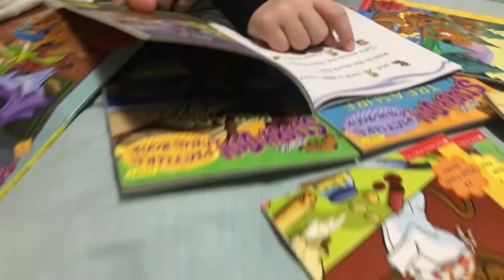Our Worst Chores EVER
Mom - Ty
Dad - Jake
Kurtis 20
Austin 18
EmberLee 12
Bridger 10
Theron 8

OUR VIDEOS!!